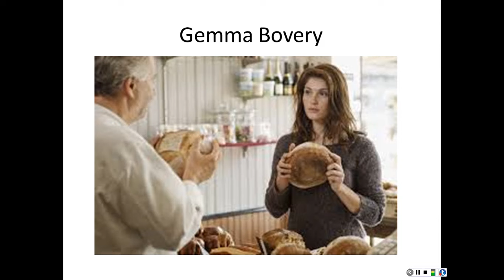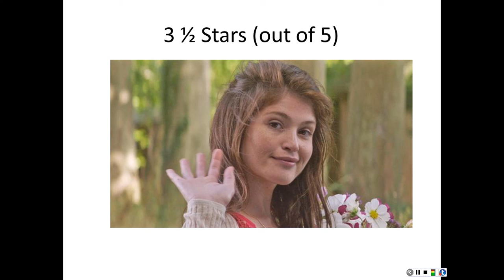gemmabovery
Video Review of Gemma Bovery from TIFF 2014